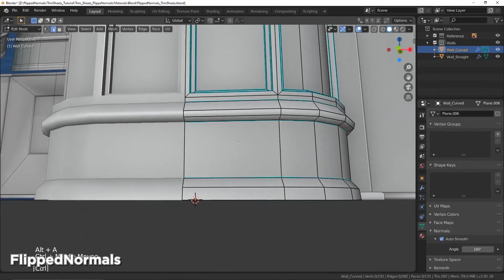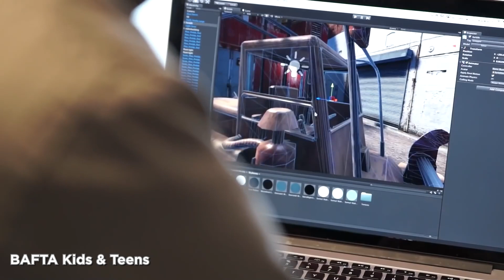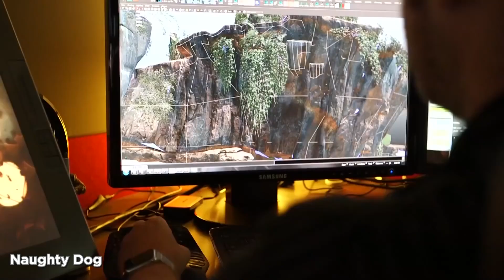O que faz um Environment artist? ft.Jenny Oliver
Nossos cursos